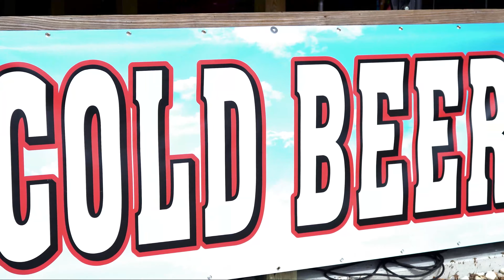Tampa Bay Rodeo & Family Festival | Promo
Bigger and better than ever, the Tampa Bay Rodeo and Family Festival gallops into the Hillsborough County Fairgrounds April 14-16, 2023, with 3 fun-filled days of action, activities and eats.  On Friday and Saturday nights, cheer on the cowboys and cowgirls at the Rodeo, with BULL RIDING, barrel racing and bronco busting.  Parents – register your littlest cowpokes on site for the very popular mutton bustin’! Come early for the Family Festival, with delicious food, exciting games, amusing animals, and LIVE MUSIC on the Bud Light Entertainment Stage. NEW THIS YEAR, come back Sunday afternoon to play, eat and enjoy more live music at the Family Festival.

Tampa-area and Nashville recording artist Randy McNeeley takes the stage on Friday and Saturday nights, and nationally-touring country artists Craig Campbell and Canaan Smith each perform on Sunday afternoon.  You and your family will have a rip-roarin’ good time at the Family Festival where you can try your hand at a host of challenges including riding the mechanical bull and axe throwing.  There’s something for everyone at this spring extravaganza including face painting and games for the littlest wranglers.

The Tampa Bay Rodeo is an EBA sanctioned event.  Bulls, broncs and barrels presented by 5S Bucking Bulls.

Friday & Saturday:  Gates open at 4:00 pm; Rodeo at 8:00pm.

Sunday Family Festival Day:  12-5:00pm.

Location: Hillsborough County Fairgrounds, 215 Sydney Washer Rd., Dover, FL at the intersection of State Road 60 and Sydney Washer Road just east of Brandon